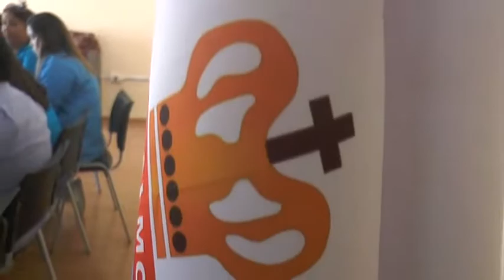SE AFIANZA EL TRABAJO MUNICIPAL CON LOS ADULTOS MAYORES DE LA COMUNA